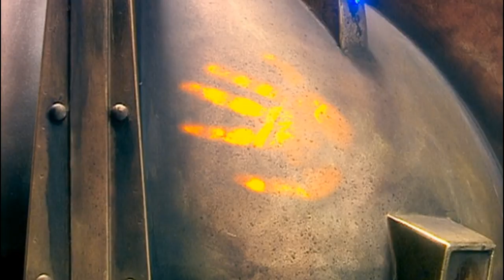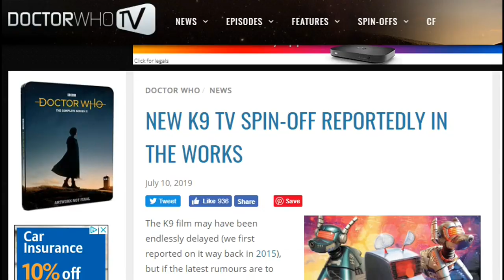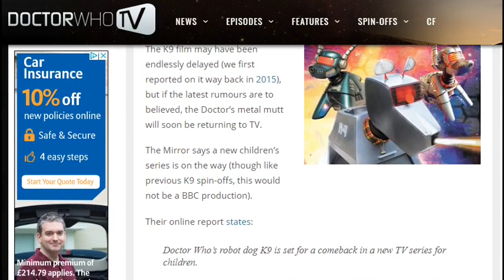DOCTOR WHO - Doomsday & Series 2 Wrap Up (Spoilerific Review) | Votesaxon07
The road ends here...